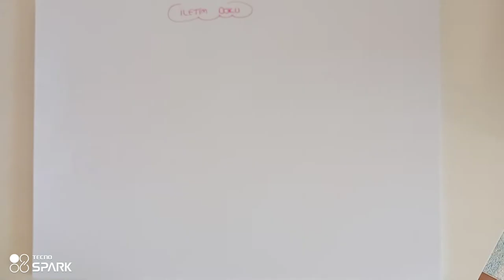119) Bitki Biyoloji / İletim Doku - ÖABT BİYOLOJİ